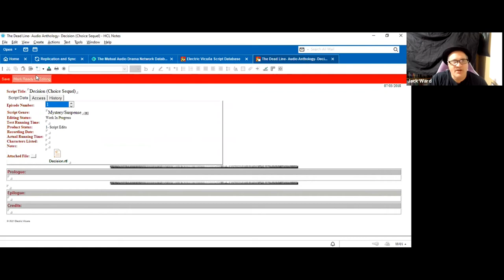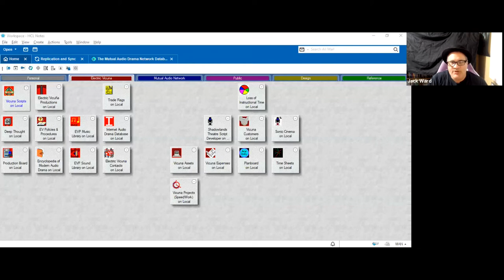Madcon Virtual 2021- Friday July 23rd- 6. Revisions and Quality Control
Panel:  Jack Ward, JV Torres, Steve Schneider, Robert Arnold
How to edit and revise your work most efficiently. What’s the difference between effective criticism and a personal preference from an editor? How mood and tone can modify and polish your audio drama. What is an author’s style in the Audio Drama medium? Take lots of notes as we create our “Best Practices” guide for audio writing!
Jack wraps up the first day of Mad-Con Virtual 2021.